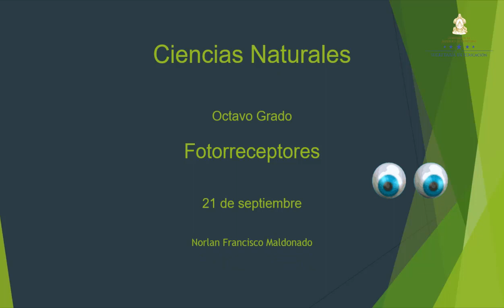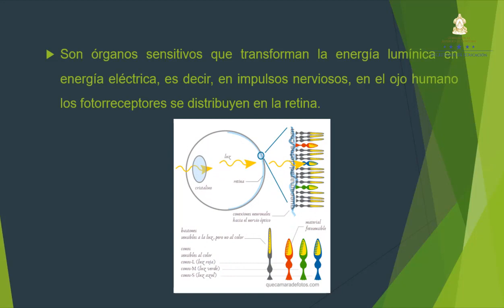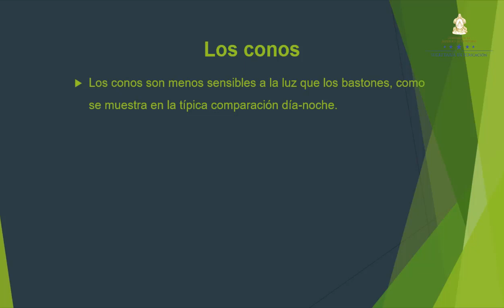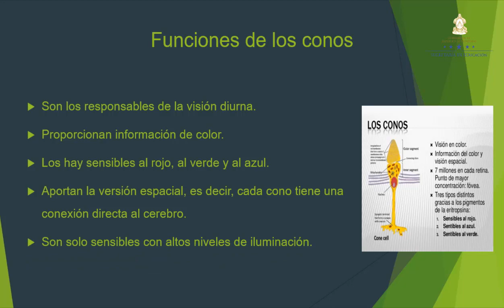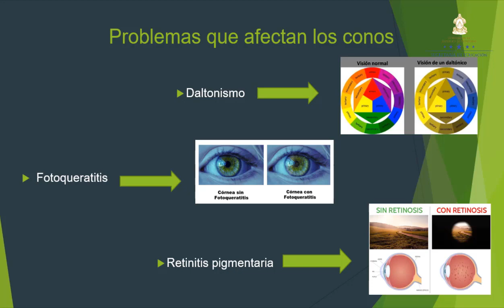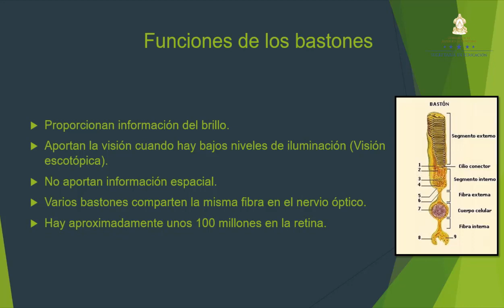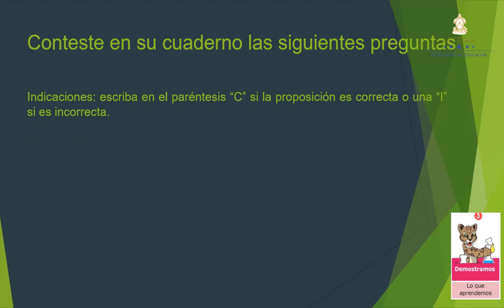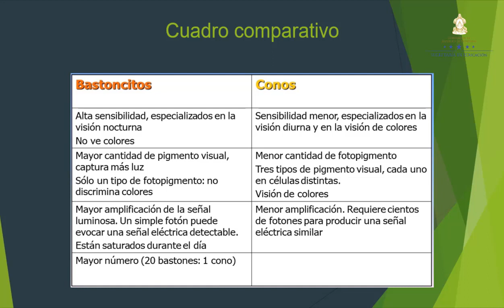Fotorreceptores clase 2 – Octavo Grado – Ciencias Naturales